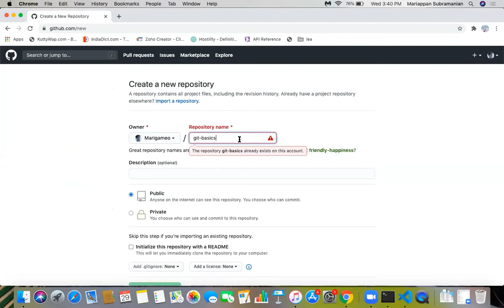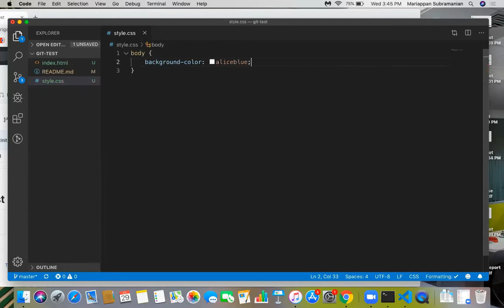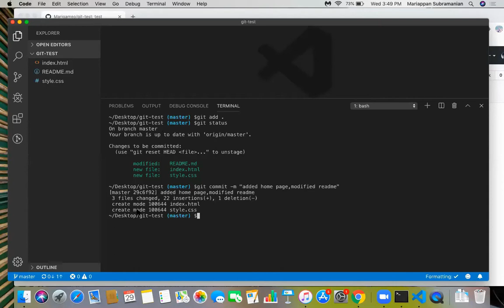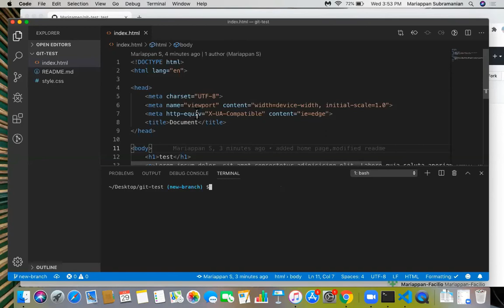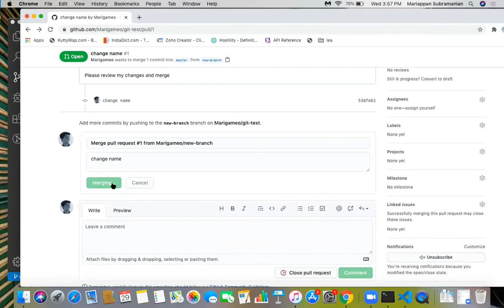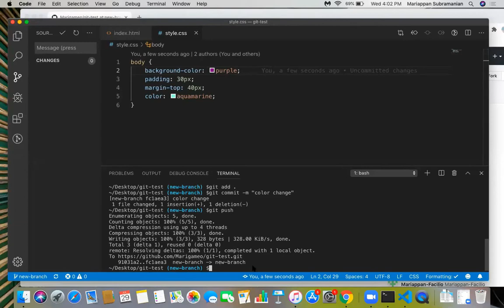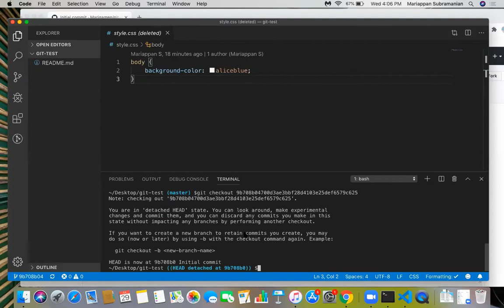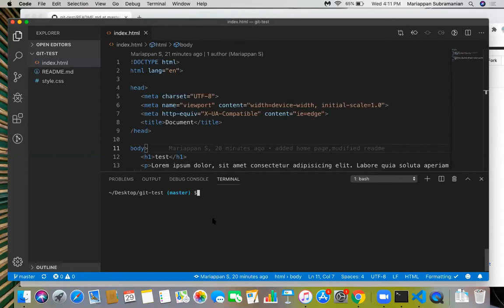GIT - As simple as possible (TAMIL)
Simple webinar on git basics. Connected with few student friends and shared a little of what I've missed learning at college days and why they shouldn't?

Students attended are major from 2nd year of graduation (government college). Thus the wordings would be so simple and the entire recording is in Tamil.